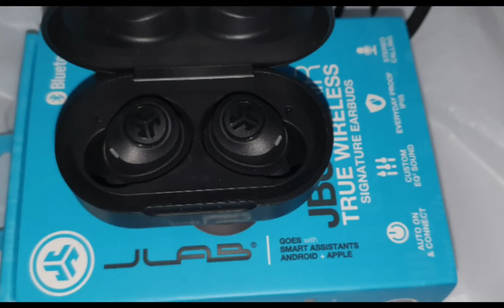my new phone